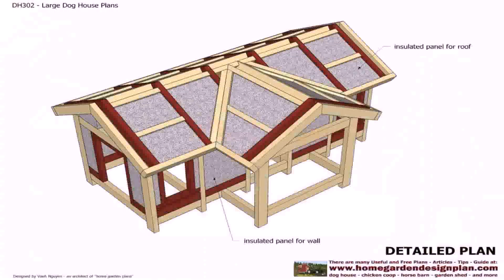Tiny House Design And Construction Guide Free (see description)